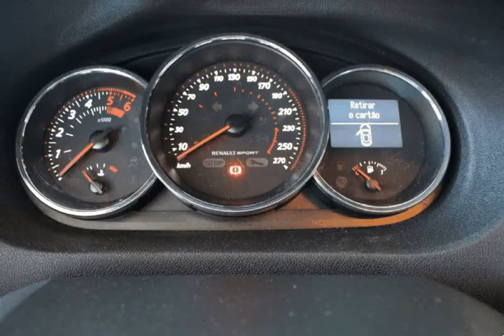Renault Megane Sport Tourer 1.5 DCI GT LINE para Venda em Auto Genial . (Ref: 568370)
Renault Megane Sport Tourer 1.5 DCI GT LINE para Venda em Auto Genial . (Ref: 568370) do ano 2013 com 179656 Kms.TETO PANORÂMICO, GPS, VIDROS TRASEIROS ESCURECIDOS, RETROVISORES RETRATEIS, SENSORES DE PARQUEAMENTO FRENTE/ATRAS, BANCOS EM PELE/TECIDO, JANTES LIGA LEVE 16". PVP COM GARANTIA DE 2 ANOS 14.490€ .Todos os dados e disponibilidade carecem de confirmação junto do vendedor.